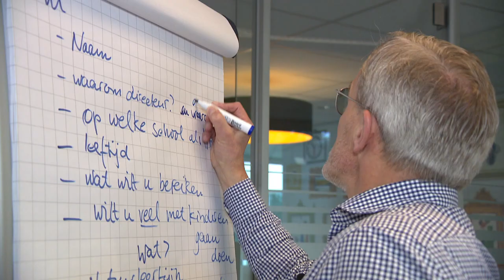Leerlingen kiezen zelf een nieuwe directeur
Op de Juliana van Stolbergschool in Waalwijk zoeken ze een nieuwe directeur. Na de kerstvakantie komen er daarom mensen solliciteren. Bijzonder: leerlingen van de school mogen zelf hun nieuwe directeur kiezen.